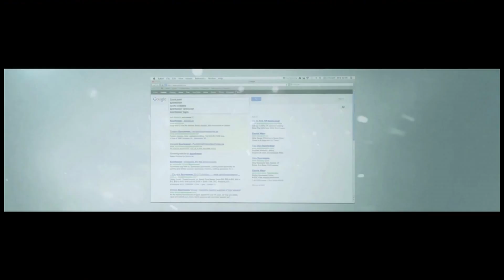Do Not Track | official trailer (2015)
Do Not Track is a personalized documentary series about privacy and the web economy. If you share data with us, we’ll show you what the web knows about you.
This documentary series will explore how information about you is collected and used. Every two weeks, we will release a personalized episode that explores a different aspect of how the modern web is increasingly a space where our movements, our speech and our identities are recorded and tracked.
We want to explore what this means to you, your family and your friends. From our mobile phones to social networks, personalized advertising to big data, each episode will have a different focus, a different voice and a different look.
What do they have in common? While you watch, they will use the methods and tools trackers use to track you. We want you to not only understand but experience what tracking means.
We want to help you understand the exchange of value when you volunteer information online. We want you to know when it’s happening without your permission. We want you to be in control, and we want to pique your curiosity.
During each episode of Do Not Track, you’ll be asked to volunteer some data about yourself. The more data you give, the more personalized your episode will be, and the more we’ll be able to include you in an ongoing conversation. Between episodes, we’ll share research and other media related to online privacy.